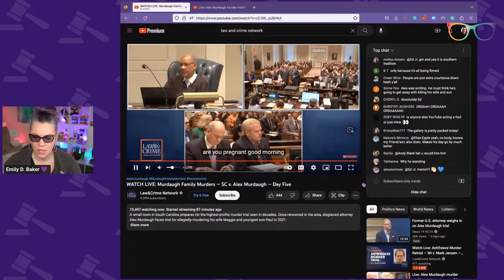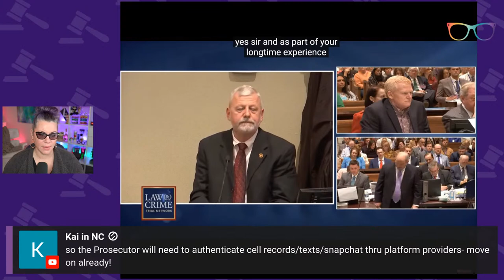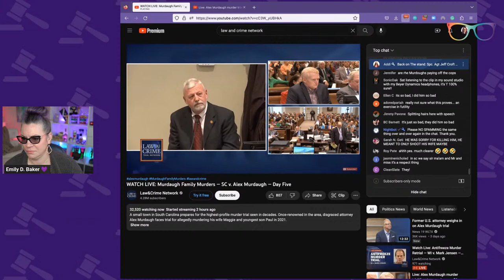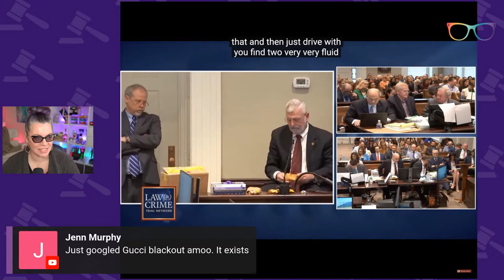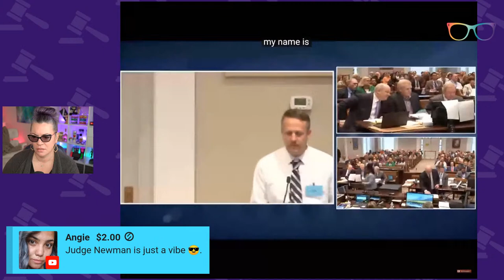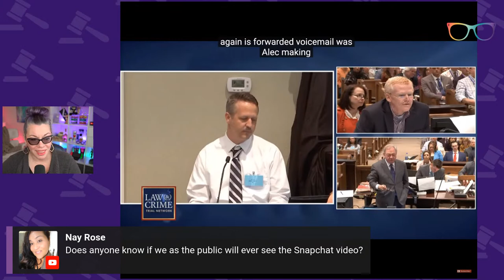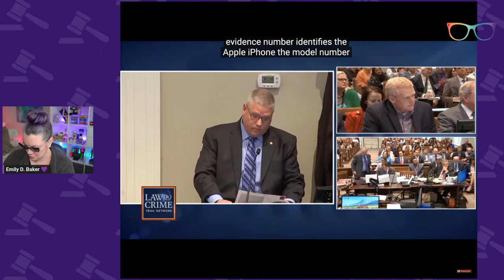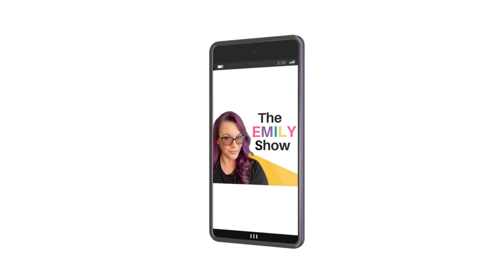Alex Murdaugh Murder Trial Day 7 Live | Prosecution Witness | Morning | Lawyer Reacts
The Docket
0:00 Welcome
8:07 Sr. Special Agent Jeff Croft - Cross Examination
1:15:00 Sr. Special Agent Jeff Croft - Re-Direct Examination
1:51:10 Break
2:10:03 Michael Anthony Knitch - Verizon Wireless Custodian of Records
2:43:54 Cross Examination
2:59:09 Re-Direct Examination
2:59:47 Re-Cross Examination
3:02:06 Sargent Paul McManigal - Cyber Fraud Task Force
3:10:41 Cross Examination
3:11:29 Johnathan Van Houten - Digital Forensic Examiner
3:24:32 Lunch
3:29:09 Summary
3:31:09 Q&A

My coffee mug, streaming setup and the things I love right now!

Shop for makeup and support Emily at the same time!